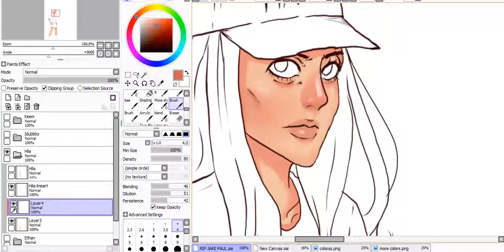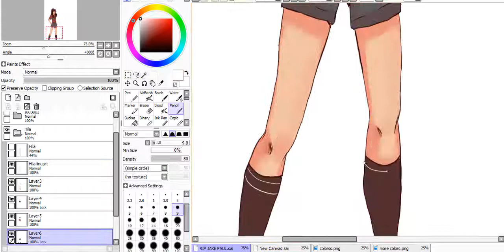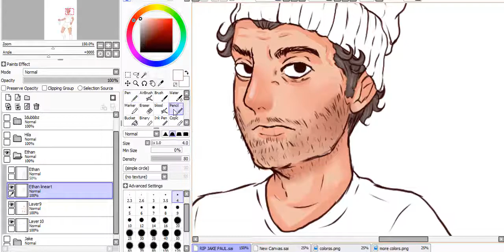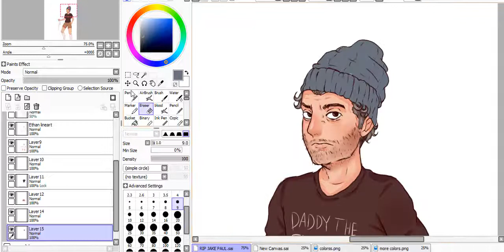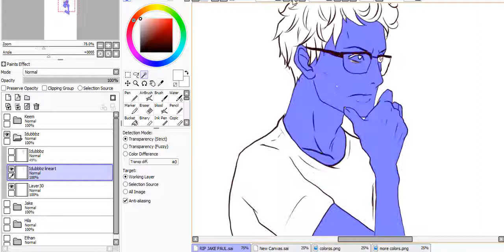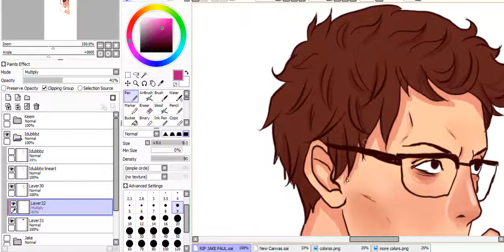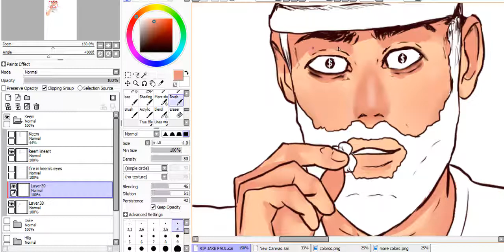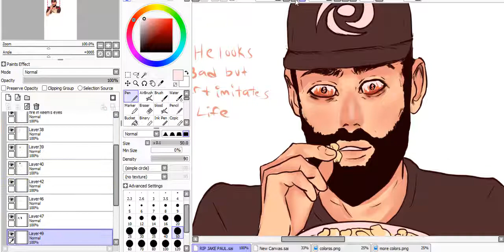[Speed Paint] RIP Jake Paul (H3H3 ft. others)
Tfw I worked really hard on this and it still didn't come out how I wanted it to. But yeah, this isn't even finished yet, I just wanted to share what I had so far. The spicy meme content recently inspired me to come back from my serious art grave.

Side note: people need to stop begging Ian for a content cop smfh if he wants to make one, he will

So Flo like Antonio - H3H3/Post Malone

we've never met but, can we have a coffee or something? - in love with a ghost

and some chill playlist video called "having crush on you"

other side note: drawing keemstar made me wanna kms because I'm so used to drawing skinny lil girls and I had to draw a fucking beard, yo. A BEARD. He looks like shit but idc tbh.